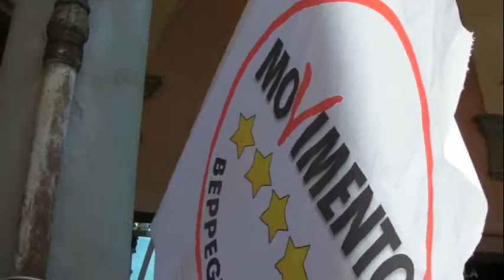IMOLA: LAVORATORI CONTESTANO PD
Clamorosa contestazione nei confronti del Partito Democratico imolese da parte dei dipendenti pubblici in odor di esternalizzazione. L'episodio è accaduto durante la manifestazione organizzata dai sindacati unitariamente e segue le contestazioni del primo maggio contro Sindaco, Vicesindaco, di sabato 5 maggio contro il Sindaco Manca e del 10 maggio nei confronti dell'Assessora rifondarola Donatella Mungo. Da notare la totale assenza dei dirigenti, di primo livello, locali del Pd nel banchetto. Forse Imola 2013 parte in salita.